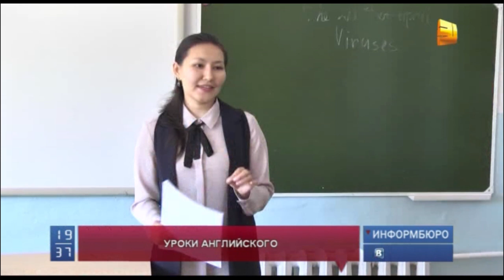В Павлодаре ряды профессиональных педагогов скоро пополнят 82 полиязычных учителя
В Павлодаре ряды профессиональных педагогов скоро пополнят 82 полиязычных учителя.  Выпускники пединститута будут обучать школьников точным наукам на английском, казахском и русском языках. По крайней мере, в это верят их наставники. А вот некоторые лингвисты сомневаются, что педагоги смогут соответствовать высоким требованиям и стандартам.